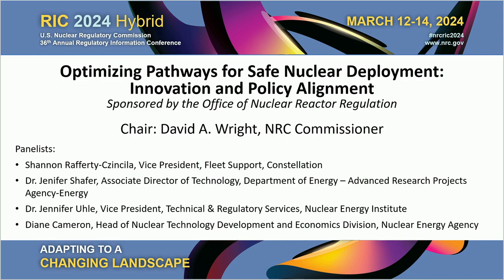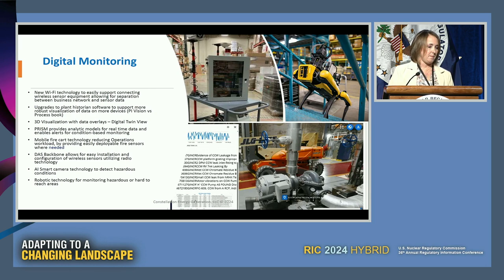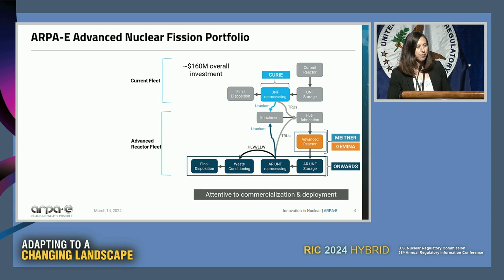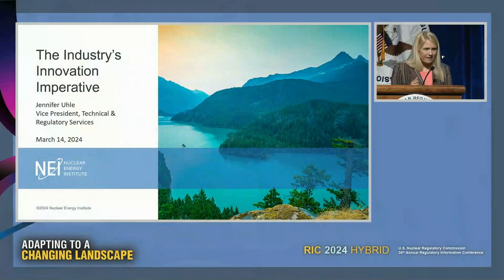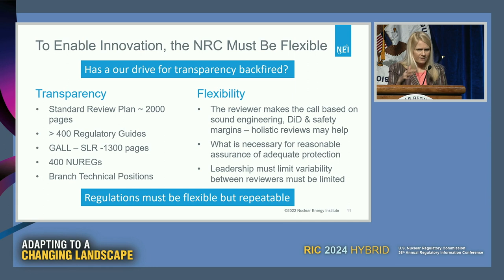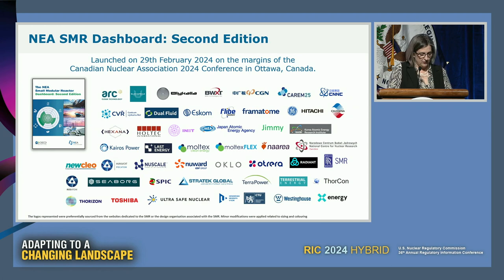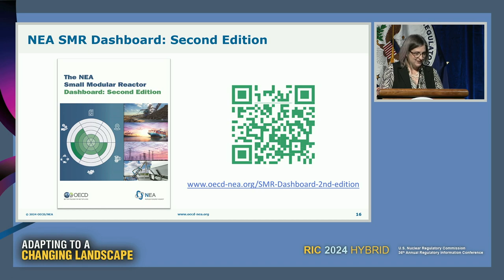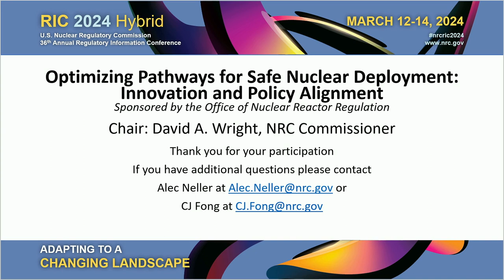TH23 - Optimizing Pathways for Safe Nuclear Deployment: Innovation and Policy Alignment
TH23 Optimizing Pathways for Safe Nuclear Deployment: Innovation and Policy Alignment In an evolving landscape characterized by rapid nuclear and energy infrastructure innovation, how is industry adapting and what are regulators and lawmakers doing to create policies that enable the safe adoption of new technologies? This session features perspectives from industry, government, and research and development leaders on emerging nuclear and energy infrastructure advancements and the challenges policymakers face in supporting diverse energy generation technologies on a modern grid.
SESSION CHAIR(S): David A. Wright, Commissioner, OCM/NRC Opening Remarks

SPEAKER(S): Shannon Rafferty-Czincila, Vice President, Fleet Support, Constellation Energy Innovation in Nuclear Energy: A Daily Pursuit Jenifer Shafer, Associate Director of Technology, Department of Energy, Advanced Research Projects Agency-Energy ARPA-E Nuclear Portfolio: Technology and Adoption Jennifer Uhle, Vice President, Technical & Regulatory Services, Nuclear Energy Institute The Industry's Innovation Imperative Diane Cameron, Head of the of Nuclear Technology Development and Economics Division, Nuclear Energy Agency Global Perspectives on the Future of Nuclear Energy

SESSION CORDINATORS(S): Candace de Messieres, Chief, Technical Branch 2, Division of Advanced Reactors and Non-power Production and Utilization Facilities, NRR/NRC e-mail: Alec Neller, Reactor Systems Engineer, Technical Branch 2, Division of Advanced Reactors and Non-power Production and Utilization Facilities, NRR//NRC e-mail